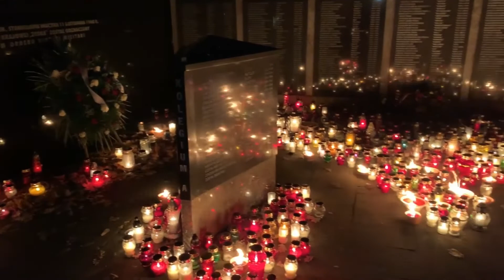Polish Autumn: All Saints, all souls and Halloween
In todays episode I want to address a very significant time of the year in Poland, as the temperature drops, the skies grow darker and the leaves fall, we get to the ceremony of All Saints Day, witness and learn all about this tradition!

Support:
If anyone wishes to help support my journey to show off Poland to the World, you are now welcome to contribute via my Patronite page: